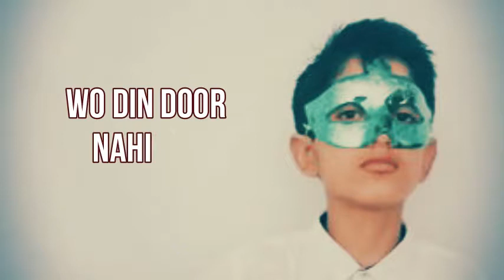😤Best Motivational WhatsApp status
My laptop:Acer Aspire 5 Slim Laptop.
My camera:Canon EOS 4000D.
My pc:HP Pavilion 690 VR Ready Gaming Desktop